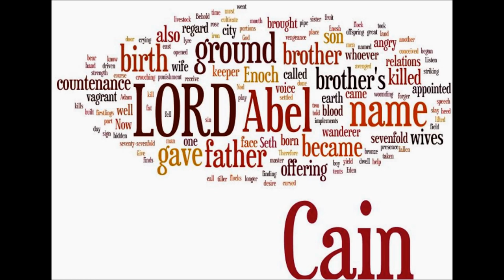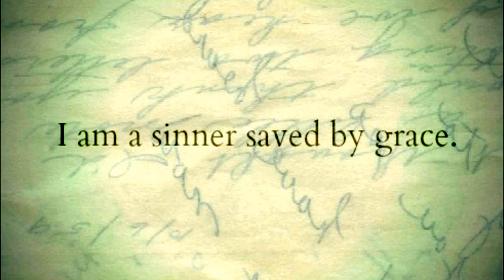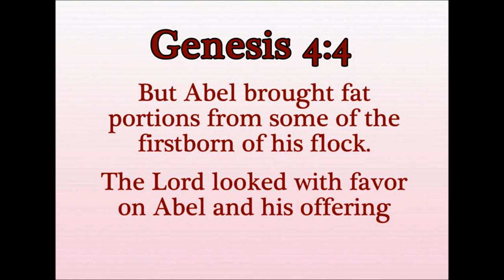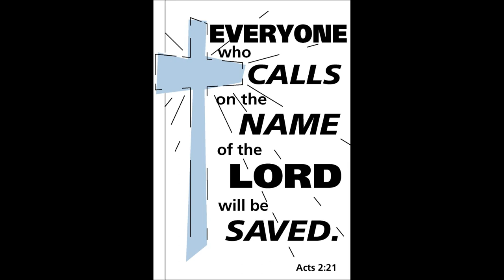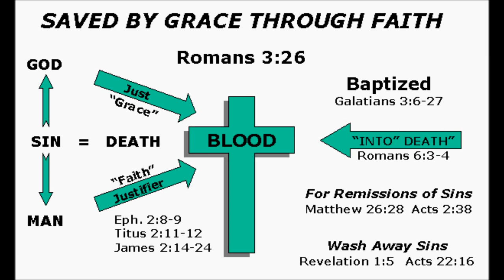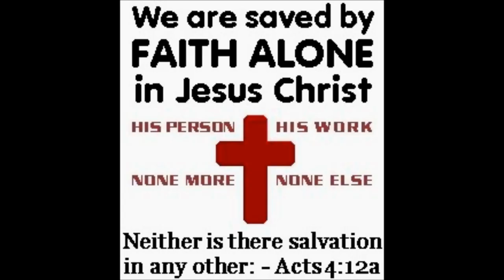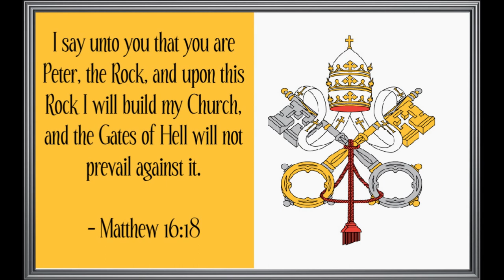Dr. Pushparaj Full Sermon - ஆண்டவர் இயேசு கிறிஸ்து அருளும் அரும் பெரும் மன்னிப்பு - Amazing Grace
Tamil Christian Message -- Amazing Grace of Christ Jesus is Sufficient -- Dr. Pushparaj Full Sermon
ஆண்டவர் இயேசு கிறிஸ்து அருளும் அரும் பெரும் மன்னிப்பு - Amazing Grace - Dr. Pushparaj
Yesu Nesikiraar - This song is written by Mr. Breckenridge (Alias) Govindasamy Subramanium, While he was in Welikada Prison, Yalpanam, Srilanka. He wrote this song after accepting LORD Jesus Christ as the personal Savior through  Brecken missionaries.

இயேசு நேசிக்கிறார் இயேசு நேசிக்கிறார்
இயேசு என்னையும் நேசிக்க யான் செய்தது
என்ன மா தவமோ (2)

நீசனாம் எனைத்தான் இயேசு நேசிக்கிறார் (2)
மாசில்லாத பரன் சுதன் தன் முழு மனதால் நேசிக்கிறார் (2)
இயேசு நேசிக்கிறார்
நாதனை மறந்து நாட்கழித்துலைந்தும் (2)
நிதன் இயேசு என்னை நேசிக்கிறார் எனல் நித்தம் ஆச்சரியம் (2)
இயேசு நேசிக்கிறார்
ஆசை இயேசு என்னை அன்பாய் நேசிக்கிறார் (2)
அதை நினைந்தவர் அன்பின் கரத்துளே ஆவலாய் பறப்பேன் (2)

Yesu nesikiraar Yesu nesikiraar
Yesu yennaiyum nesikka yaan seythathu
yenna maa thavamo (2)

Neesanaam enaithaan yesu nesikiraar (2)
maasilatha paran suthan than muzhu manathaal nesikiraar (2)
Yesu nesikiraar

Naathanai maranthu naatkazhithulainthum (2)
nithan yesu yennai nesikiraar enal nitham aachariyam (2)
Yesu nesikiraar

Aasai yesu yennai anbaai nesikiraar (2)
athai ninainthavar anbin karathule aavalaai parapen (2)

The word of God is the life-giving fountain and it is live and active.
Hebrews 4: 12 -13 says: 12 For the word of God is alive and powerful. It is sharper than the sharpest two-edged sword, cutting between soul and spirit, between joint and marrow. It exposes our innermost thoughts and desires. 13Nothing in all creation is hidden from God. Everything is naked and exposed before his eyes, and he is the one to whom we are accountable.
Thoughts: Lord Jesus consistently accepted people from every level of society. God doesn't promise to eliminate challenges: Instead, he promises to give us strength to meet those challenges. If he gives us no rough roads to walk, no mountains to climb, and no battles to fight we would not grow. Lord Jesus Christ never leaves us alone with our challenges, however. Instead, he stands beside us; he teaches us, carrying us through the storm and strengthens us to face them.
Jesus appears to Thomas -- John 20: 26-29
 In the hands of Jesus, there is a certainty! There is providence! There is majesty! The hands of Jesus are saving hands. The Bible describes every type of sin but declares that the Lord delivers from them all. His saving hands are secure hands. Of all who come to Him, He said, "I will give them eternal life, and they shall never perish, neither shall any man pluck them out of my hand". The hands of Jesus are able to hold secure for time and eternity all that we commit to Him.
Jesus multiplied five loaves and two fish to feed over 5,000 people. What he was originally given seemed insufficient, but in HIS hands it became more than enough.
Talent, Time, and Treasure -- Invest them for eternity.
Audio is adapted from Samuel Mugunthan's Tamil Christian Chords YouTube Channel